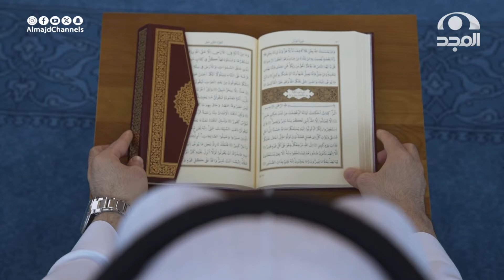برنامج بلاغ مع د. محمد بن عادل السيد "الحلقة 28"